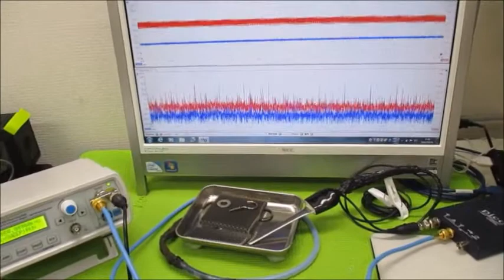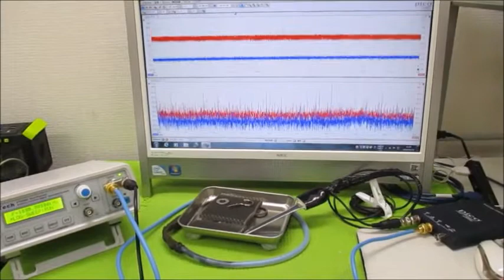オリジナル超音波実験：表面弾性波の観察 Ultrasonic-labo